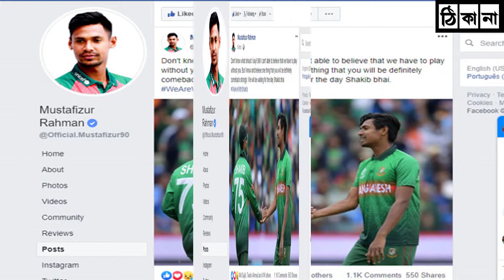সাকিবকে নিয়ে আবেগঘন স্ট্যাটাস মুস্তাফিজের || Thikana TV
|| Thikana TV